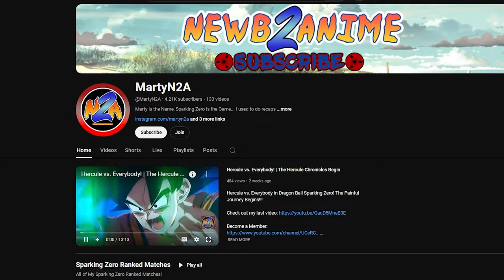The Ginyu Force Vs. Rage Quits in Dragon Ball Sparking! Zero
The Ginyu Force Causes Rage Quits in Dragon Ball Sparking! Zero.